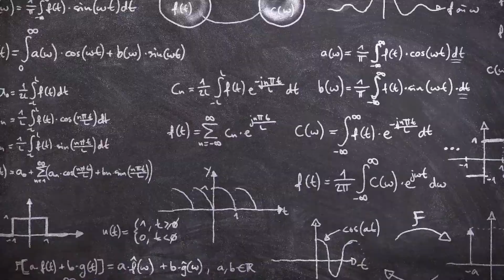Per què envellim?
Pau Carazo, professor titular de Zoologia de la Universitat de València, ens explica per què algunes espècies envelleixen i d'altres no.